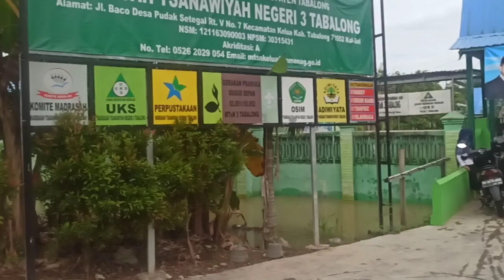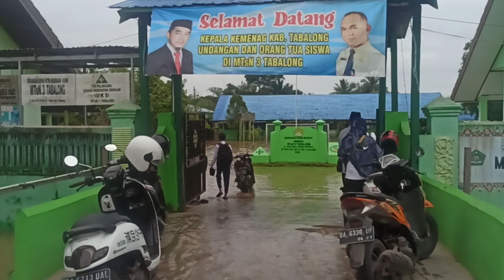MTS 3 TABALONG di Baco Kelua Terendam Air Dampak Banjir Luapan Sungai Tabalong